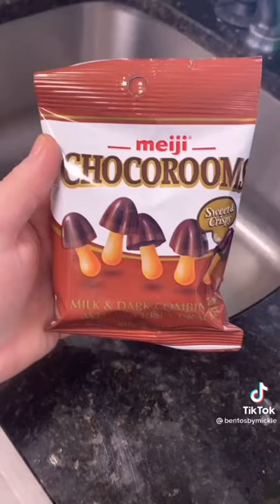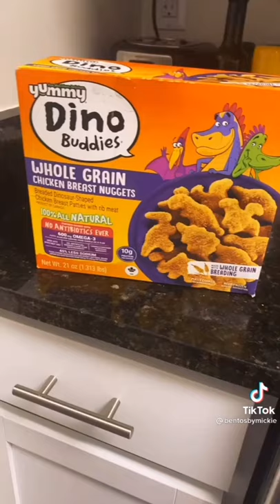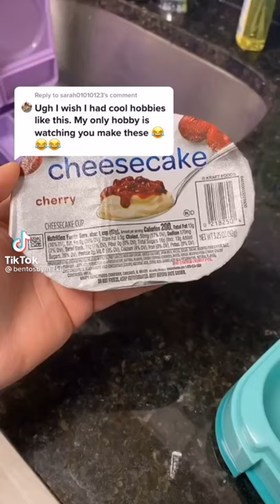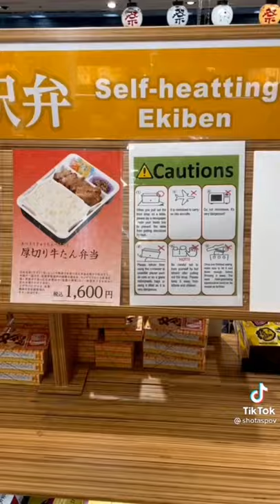Bento making tiktok compilation